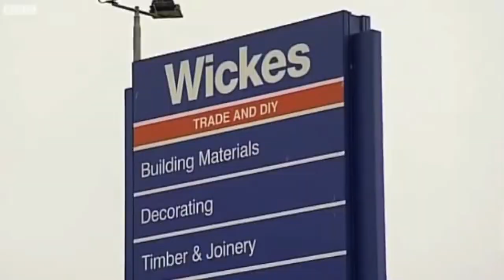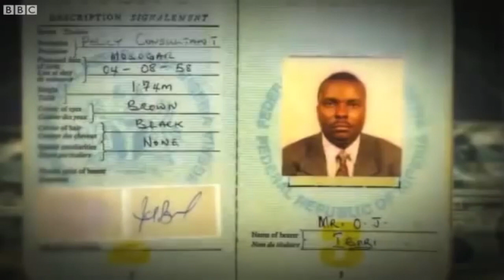James Ibori criminal history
James ibori loot nigeria